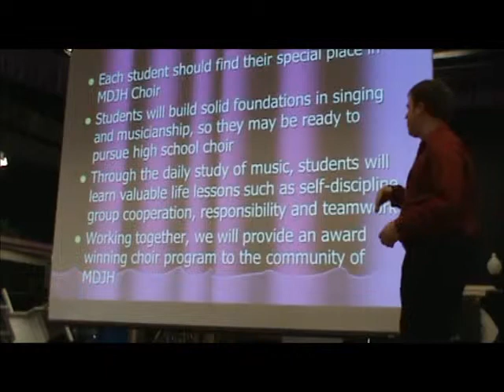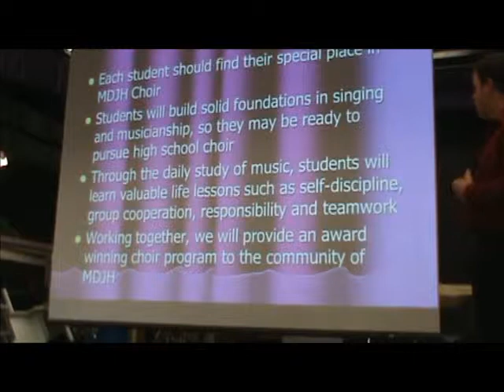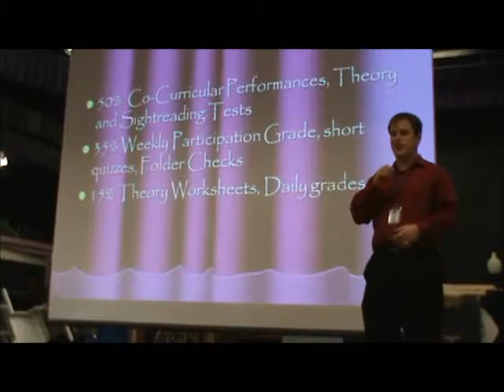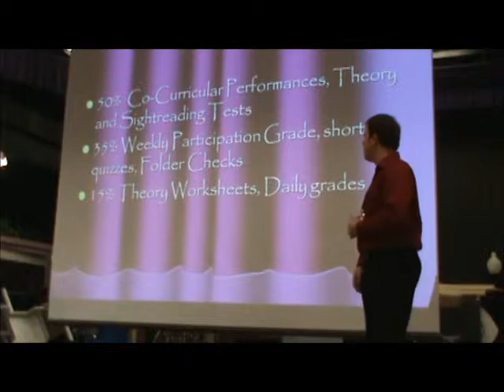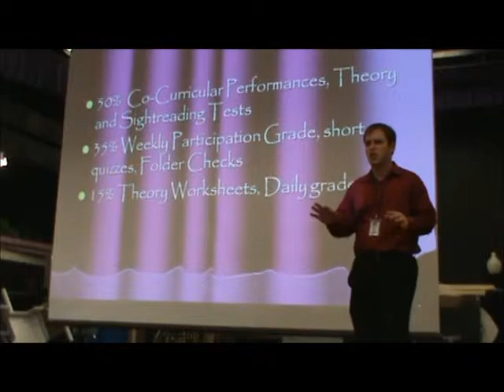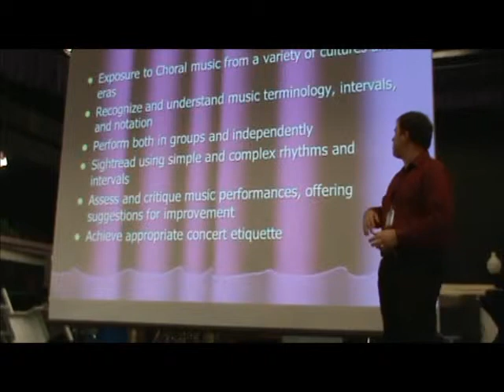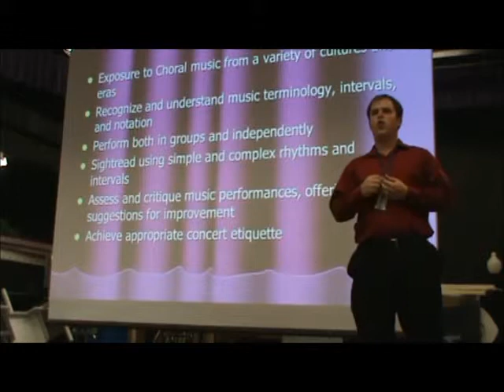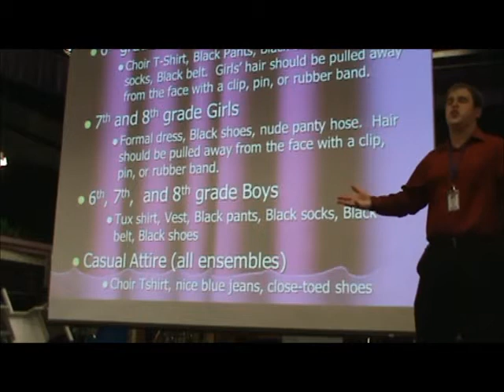Parent Meeting Pt 1